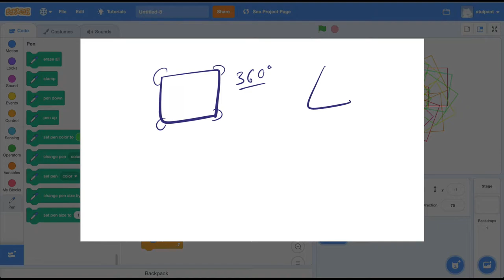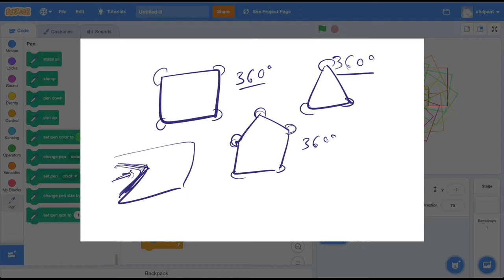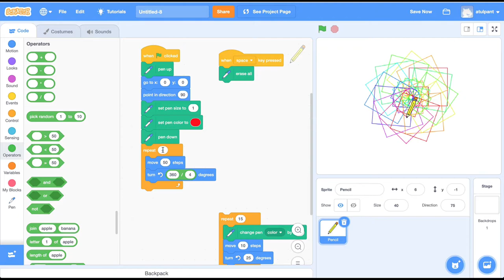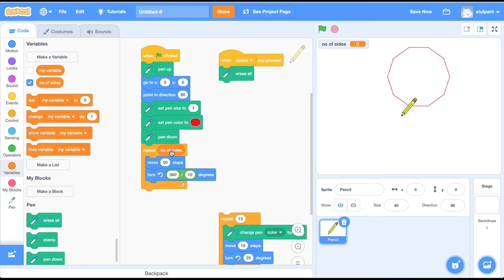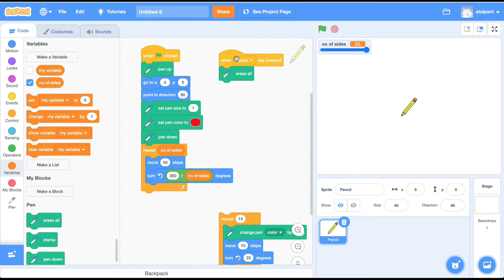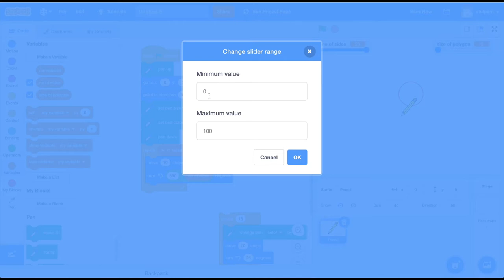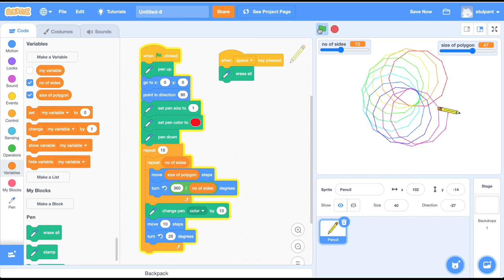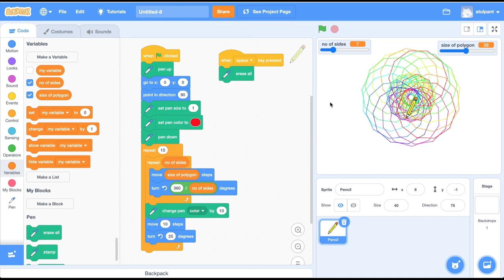Scratch Tutorial in Hindi - Pen Extension, Make a Spirograph Part-2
इस वीडियो में हम, जो हमनें पिछले वीडियो में Spirograph बनाया था (Spirograph Part-1 उसमें user controls डालेंगे ताकी user Spirograph की shape में कितनी sides हों और shape का size क्या हो ये select कर सके.